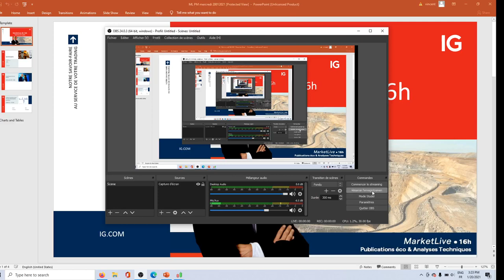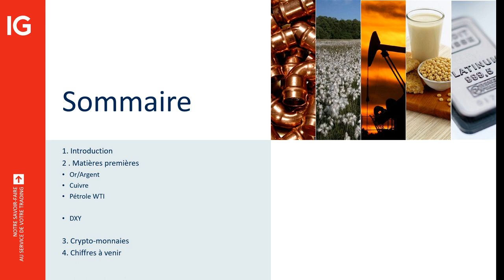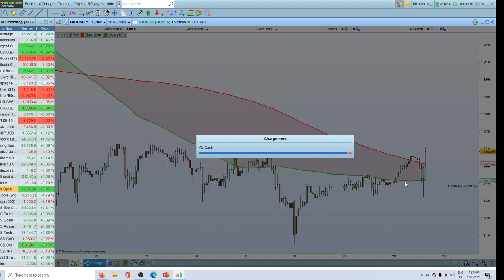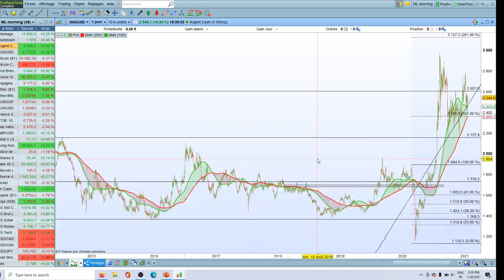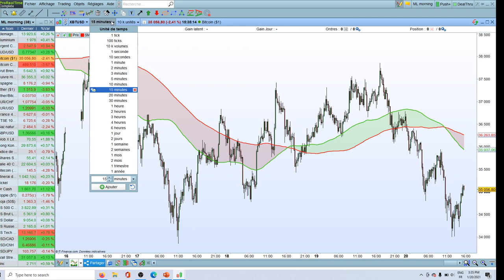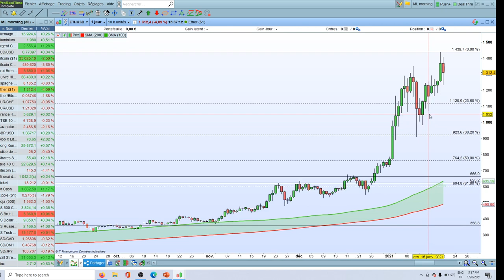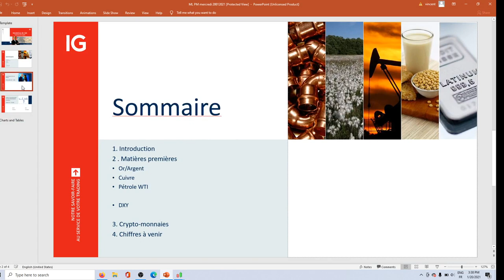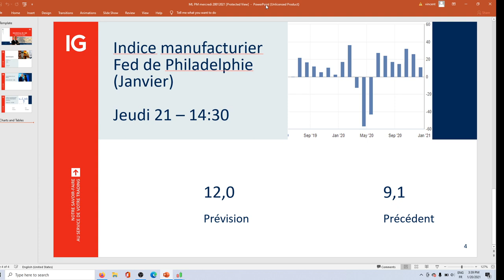MarketLive 16h - Mercredi 20 Janvier 2021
🔴 Analyse actions indices et Crypto !

75% des comptes d’investisseurs particuliers perdent de l’argent lorsqu’ils investissent sur les CFD avec IG*.